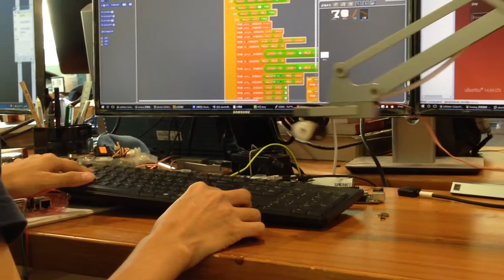use scratch to control the uArm- gripper control